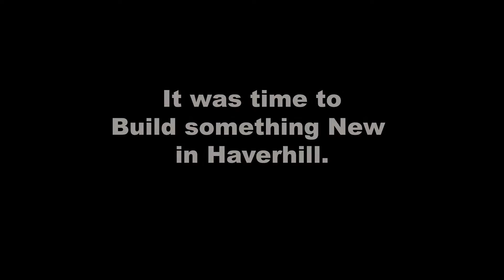Acrow Galvanizing Ltd - The Big Build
Video of the new £6m state-of-the-art galvanizing plant built for Acrow Galvanizing.